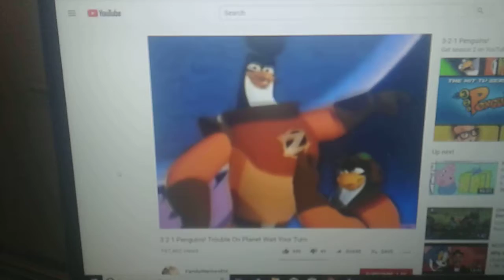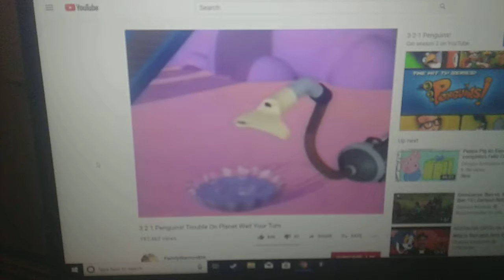Austin Carter's Random Clips #4.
Taken from 3-2-1 Penguins. trouble on planet wait your turn.